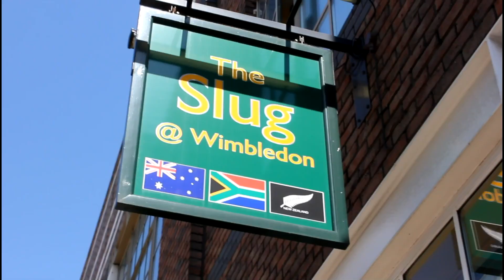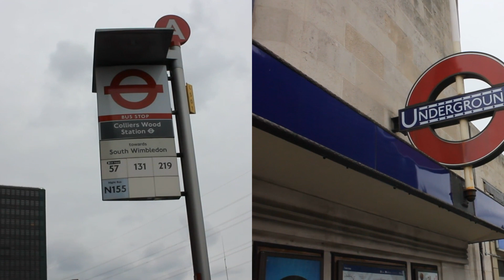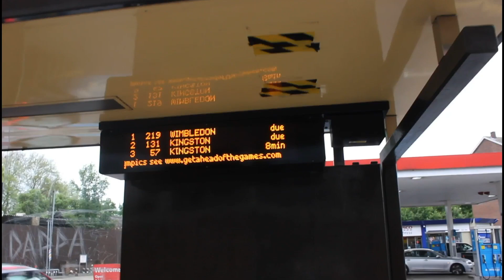MADE IN DURBAN: Episode 1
"CANE 'N CREME SODA". The first instalment in the "Made in Durban" reality series. Starring Craig Delport, Rodge the Dodge, Jamie Small and Gabz Delport. The tale of four very typical South Africans who have made South West London their home.